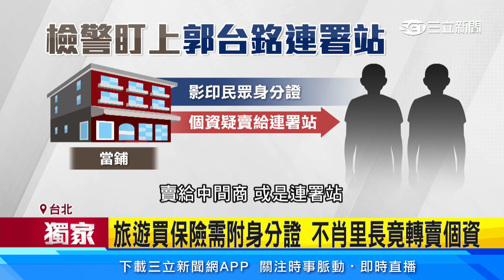「花錢買個資」手段曝 知情人士：當舖、里長皆涉案│94看新聞